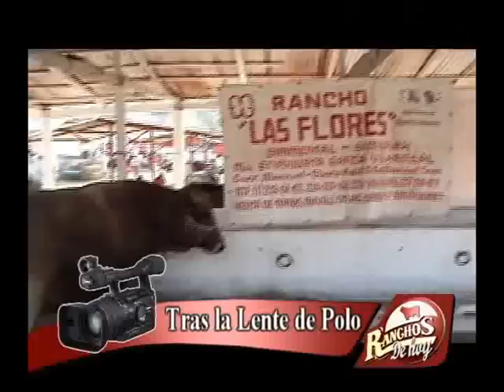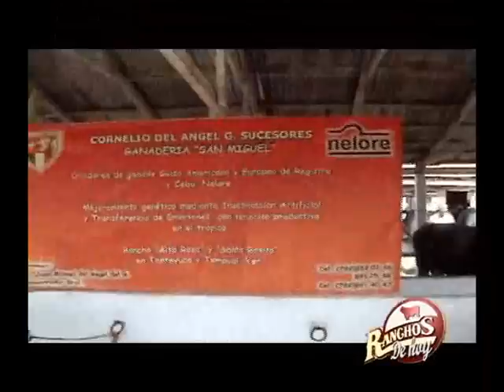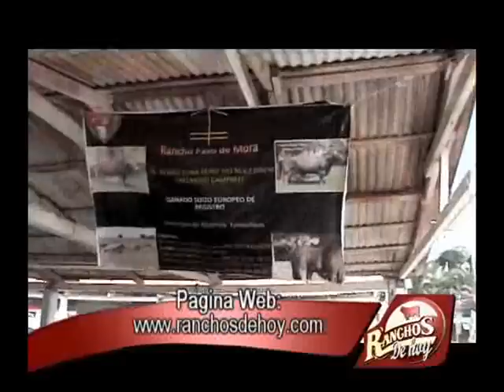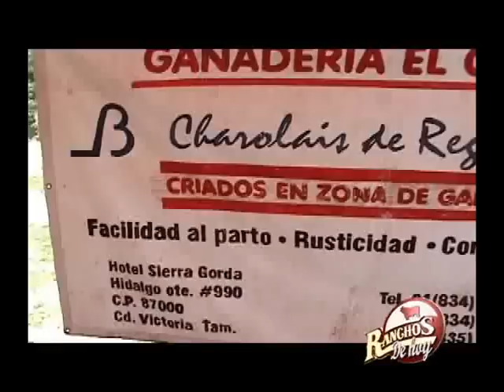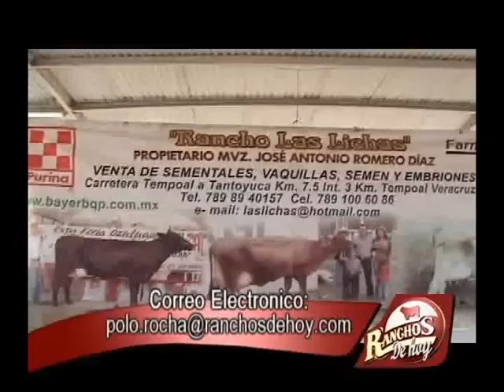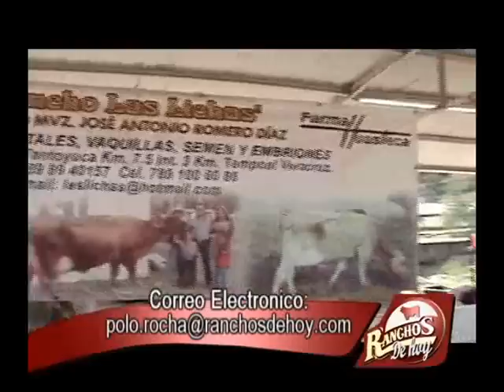Tras la Lente de Polo Subasta Tantuyuca Suizbu, Suizo, Jose Antonio Romero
Rancho Loma del Gallo